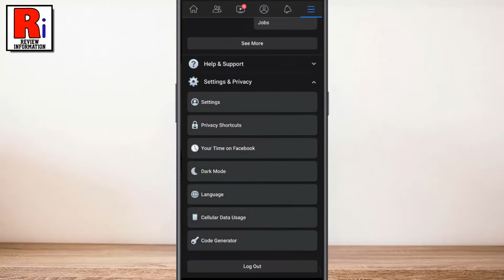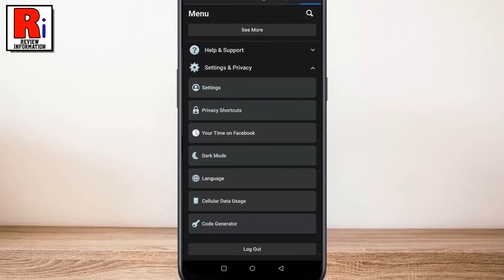How to Use Cellular Data Usage on Facebook (New Update)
In this video I will show you, How to Use Cellular Data Usage on Facebook. To get this new update, please update your facebook app.